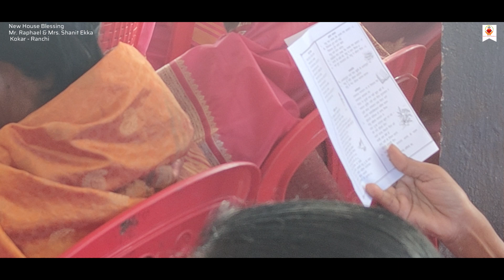New House Blessing/Holy Mass/Mr. Raphael & Mrs. Shanti S. Ekka/Kokar/Blessed by Bishop Theodore M.